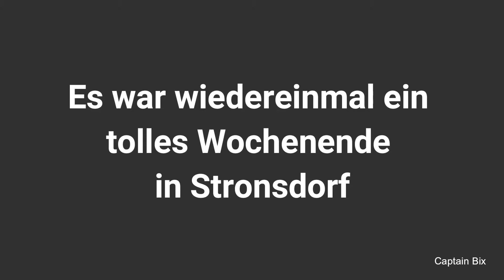Rico in Stronsdorf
Wieder einmal war das Wochenende in Stronstdorf toll und auch Rico hat es wieder in vollen Zügen genossen